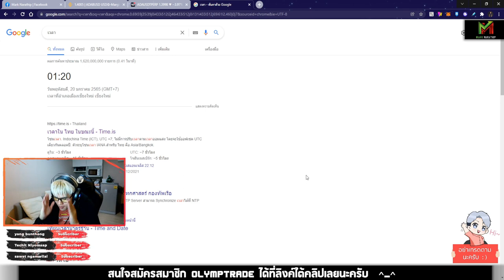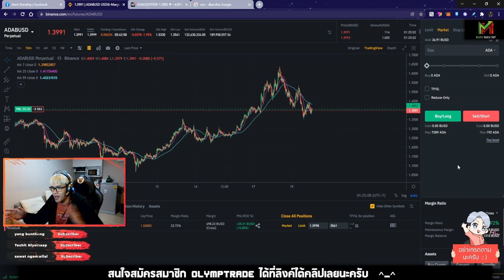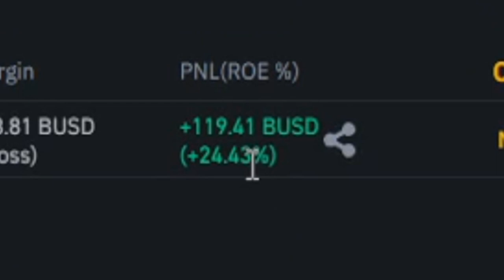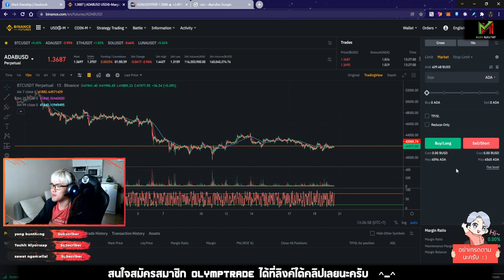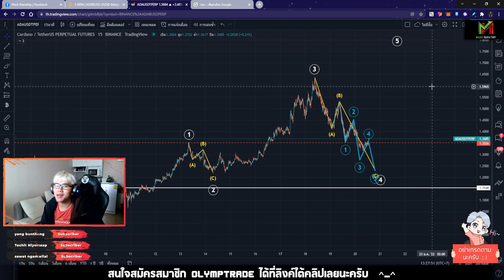VLOG Trade Ep.18 ❤️ ADA พารวย เทรด Binance Future กำไร +120$ 😍😍